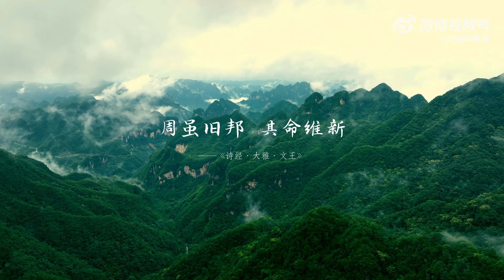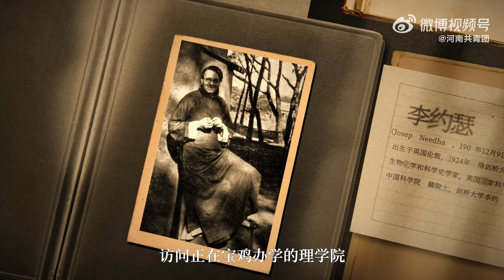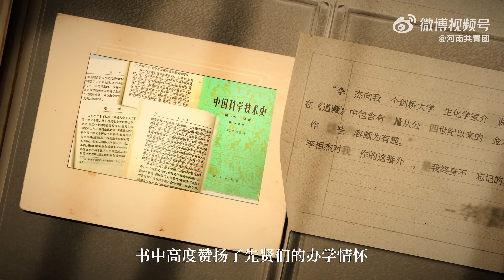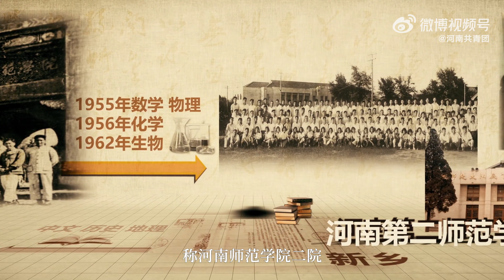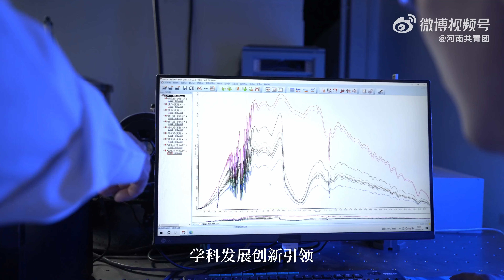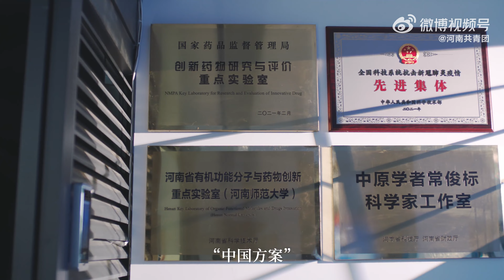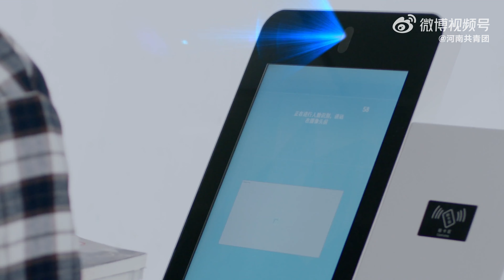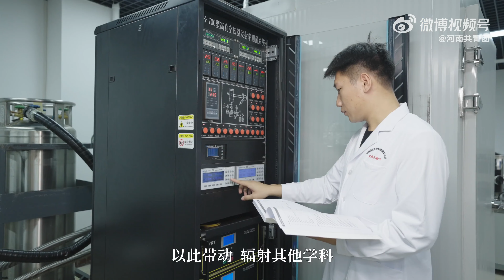《其命维新》——河南师范大学Henan Normal University 办学100周年校庆宣传片